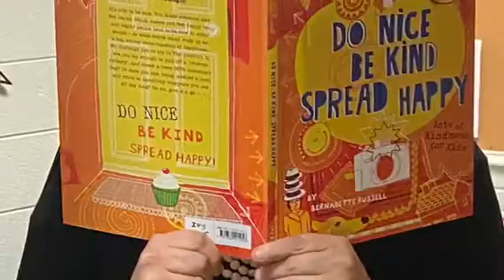Tritt Counselor Introduction